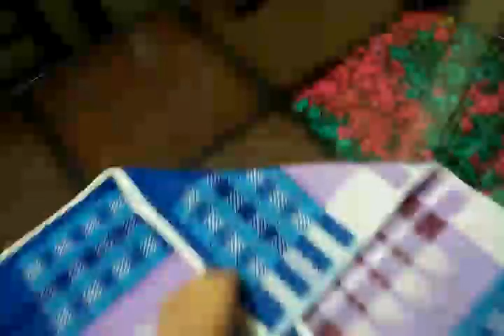Towel wrapping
How To wrap towels in salon